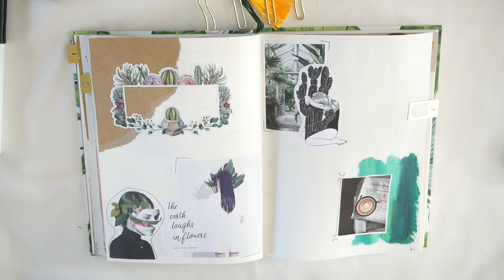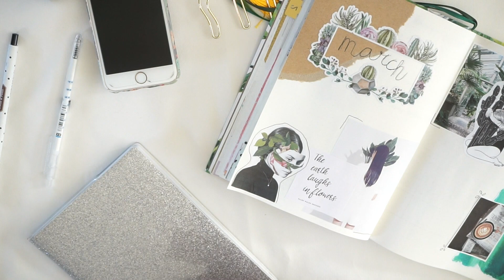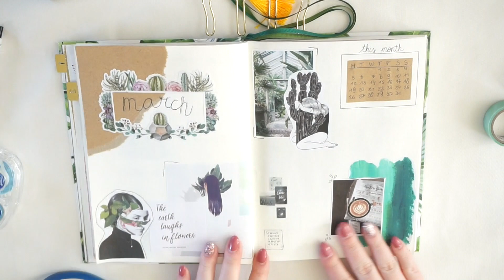Plan with me March spread 2018 - Bullet journal